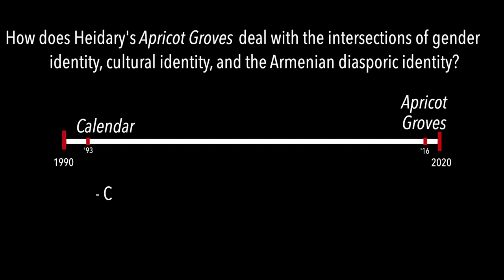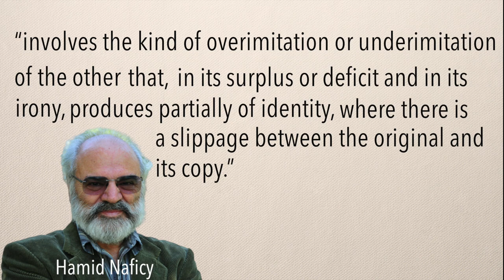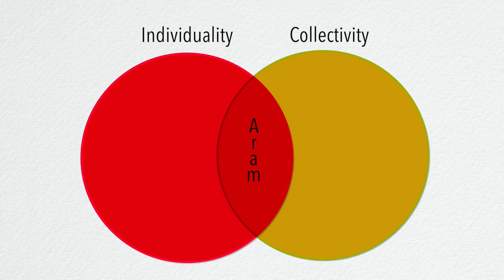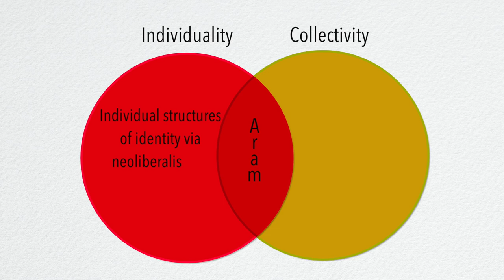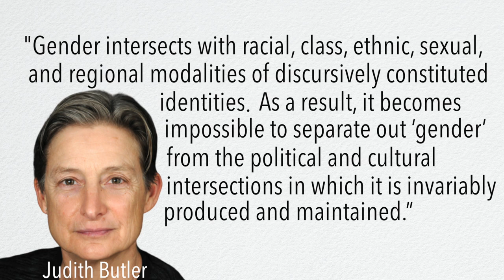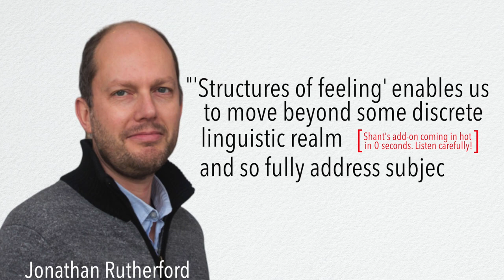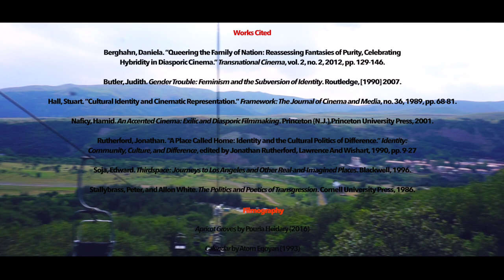Ep 4: Armenian Diasporic Cinema Part II: Analysis of Pouria Heidary's "Apricot Groves" (2016)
Some more filmic analysis! This episode takes Armenian diasporic cinema as a case study to exemplify the conceptualizations elucidated from the previous two episodes. It expands on the first Armenian diasporic cinema episode about Atom Egoyan's "Calendar" by analyzing a contemporary armenian diasporic film that revolves around gender and cultural identity called "Apricot Groves" (Pouria Heidary - 2016). Episode 4 of the diaspora series.

The information is highly based on my Master's Thesis.

Various Armenian folk songs.

Shant Bayramian - 2020